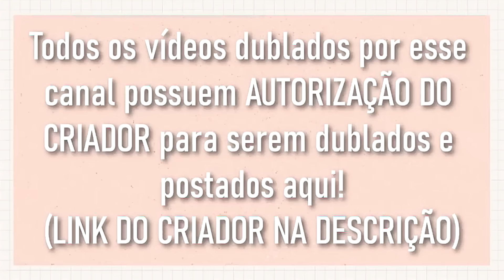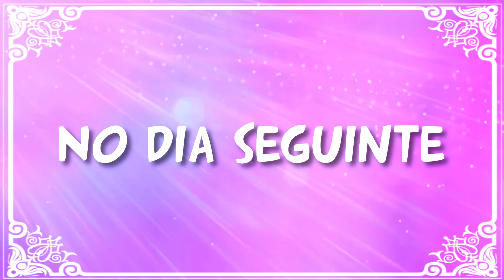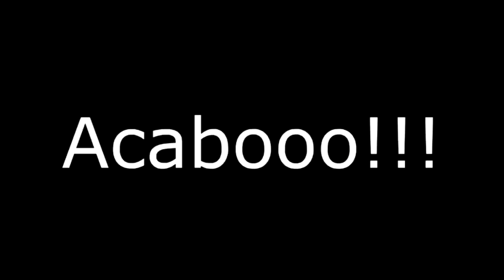[ DUBLADO ] ANYA ALGEMADA AO DAMIAN E ANYA VAI PARA O MUNDO DE NARUTO | GACHA CLUB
↪ Elenco:

– Ana Stories
– Júlio Cesar